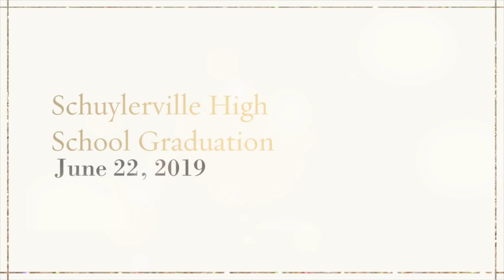Graduation 2019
The Schuylerville Central School District held its 73rd commencement on Saturday, June 22 at the Saratoga Springs City Center.